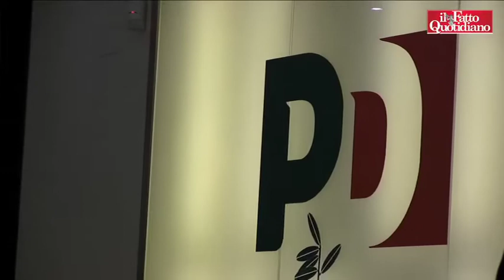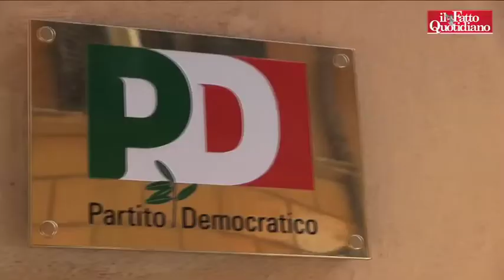Art.18, Orfini (Pd): 'Per Fassina non era in programma? Anche lui ha governato con B.'